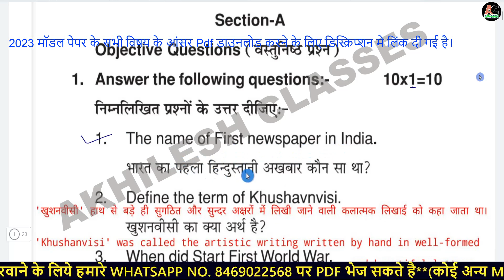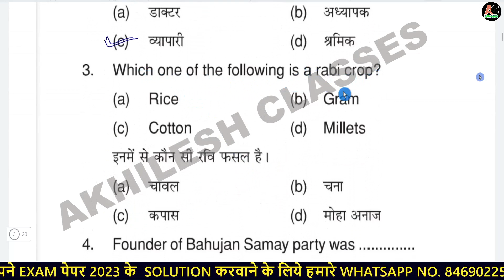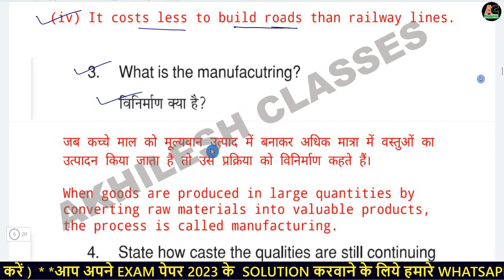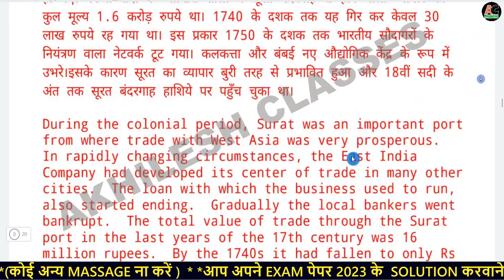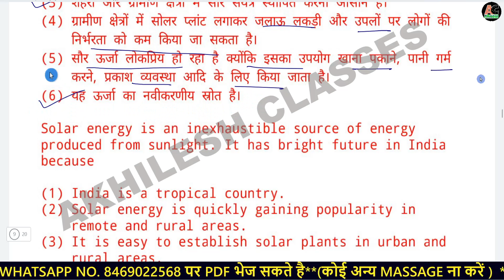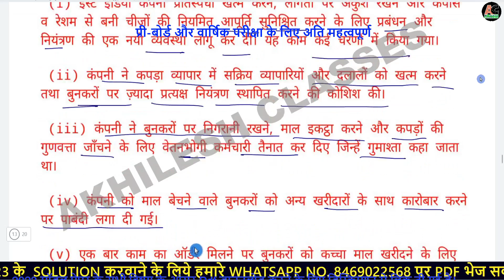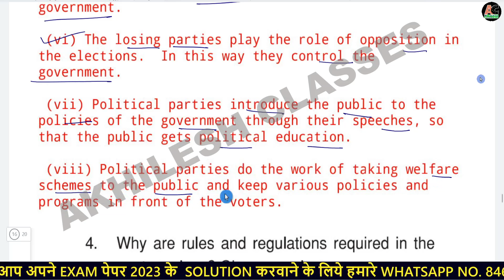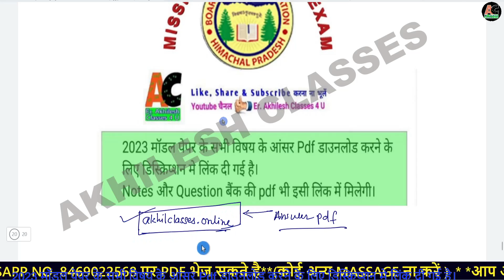HPbose 10th Social Science Model paper 2023 Solution/HP Board Social Science 2024 Model paper Term 2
HPbose 10th Social Science Model paper 2023 Solution HPbose/10th HP Board Social Science 2023 Model paper Term 2

इस विडियो में हम बोर्ड़ द्वारा जारी किए गए मॉडल पेपर 2023 के सभी प्रशनो के उत्तर को पूर्ण रूप से समझेंगे। सभी विद्यार्थियों के लिए इसका विशेष महत्व है। जो विद्यार्थि अपने परीक्षा के परिणाम को उत्तम बनाना चाहते हैं वो इस वीडियो को जरूर देखें।